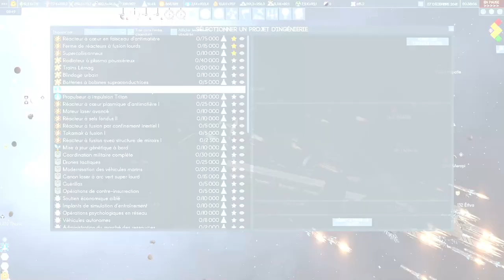TERRA INVICTA INITIATIVE - Ep79 - On prévoit le contrôle du futur de la Terre [FR]